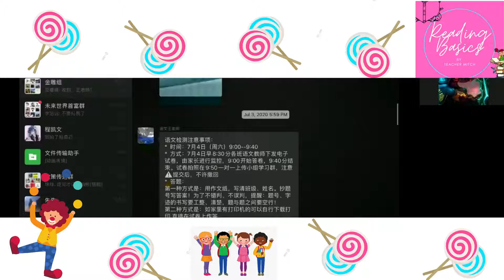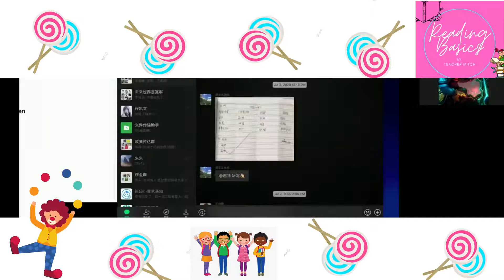Speaking English Better - Learning tips from Benjamin Bai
Do you wonder why Chinese kids are smart? Did you know? My Chinese students are quite advanced in English. Not just that, most of them are really smart in other aspects. Want to find out why? Check this out to learn more! You might be able to apply these tricks to your kids!

About me:

I am a TESOL certified, public elementary school teacher licensed in both Philippines and the US. I have been teaching English as a Second Language to Japanese and Chinese students for 5 years now, specializing in reading.

My videos are my contribution to help out kids who will be learning remotely due to the pandemic. Let's make reading and learning FUNtastic!